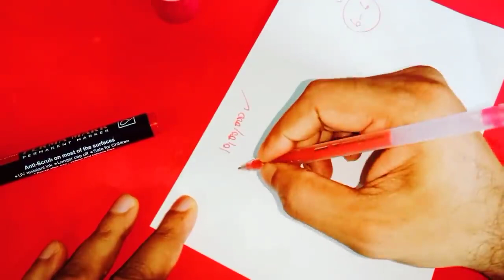దీనిని మట్టిలో పెట్టండి 24 గంటల్లో ధనప్రాప్తి కలుగుతుంది మీరు కోరుకున్నంత డబ్బు లభిస్తుంది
Time:10.00 AM TO 1.00 PM And 3.00 PM TO 6.00 PM
fees: 500 rupees
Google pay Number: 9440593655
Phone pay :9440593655